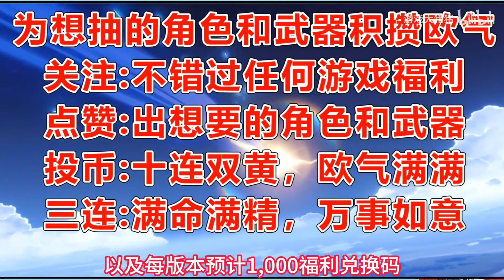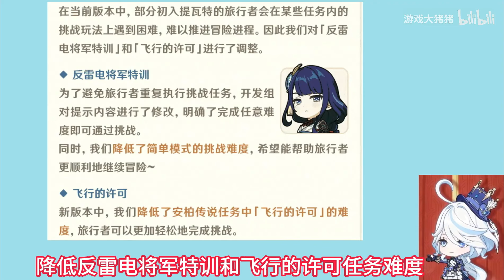纳塔新角色官宣！4.8卡池详情！4.8前瞻内容汇总！玩法全面减负！妮露绮良良新衣装！300原石兑换码！夏日限时新地图！夜兰娜维娅妮露复刻！【原神】